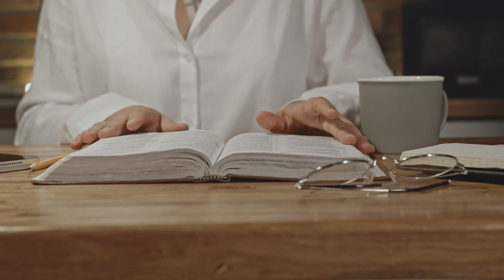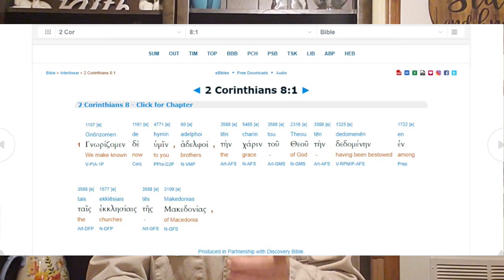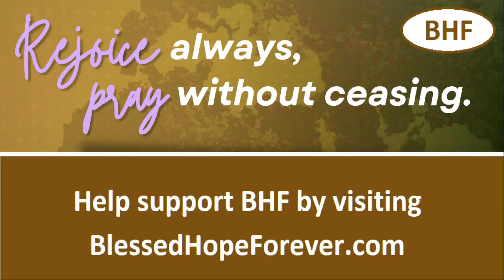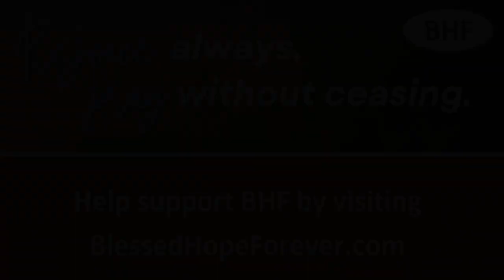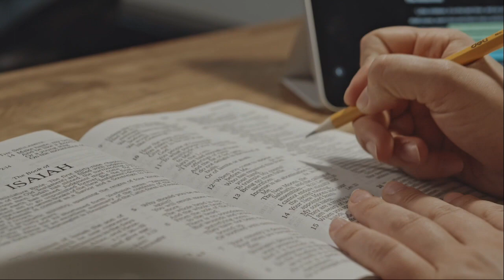2 Corinthians 7:11-16 - Part 29